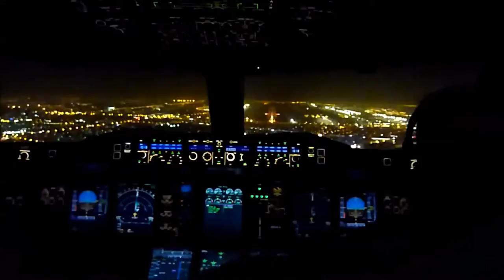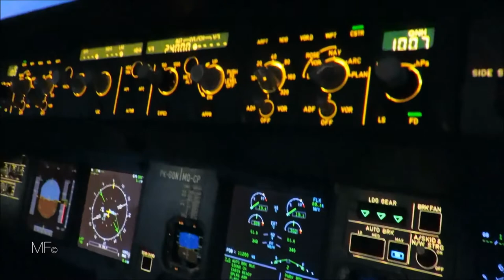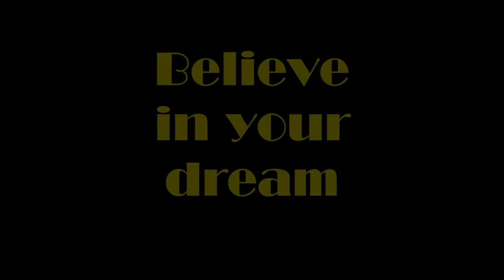Airline Pilot Motivation Video ✈✈✈ Believe in your dream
Believe in your dream!

  Tags (ignore) :

PLANESPOTTING, FRANKFURT, AMSTERDAM, ROTTERDAM, LONDON-HEATHROW, ST MAARTEN, AIRBUS, BOEING,
EMBRAER, BOMBADIER, B717, B727, B737, B747, B757, B767, B777, B787, BOEING 717, BOEING 727,
BOEING 737, BOEING 747, BOEING 757, BOEING 767, BOEING 777, BOEING 767, B737-100, B737-200,
B737-300, B737-400, B737-500, B737-600, B737-700, B737-800, B737-900, B747-200, B747-300,
B747-400, B747-8I, B757-200, B757-300, B767-200, B767-200ER, B767-300ER, B767-400ER,
B777-200, B777-200ER, B777-200LR, B777-300, B777-300ER, B777f, B777-9X, B787-8, B787-9,
A300, A310, A318, A319, A320, A321, A330, A340, A350, A380, A400M, A330-200, A330-300,
A340-200, A340-300, A340-500, A340-600, A350-900, A380-800, E170, E175, E190, E195, CRJ100,
CRJ200, CRJ200LR, CRJ700, CRJ900, CRJ1000, DASH 8-100, DASH 8-200, DASH 8-300, DASH 8-400,
DASH 8-Q400, LUFTHANSA, KLM, SAUDIA, AUSTRIAN AIRLINES, UNITED, AEROLOGIC, TURKISH AIRLINES,
CONDOR, EMIRATES, SINGAPORE AIRLINES, AIR FRANCE, DELTA, AIRASIA, TRANSASIA, GARUDA INDONESIA,
AIR CANADA, KOREAN AIR, TUIFLY, AEROFLOT, BRITISH AIRWAYS, AIR MALTA, AIR CHINA, AIR SERBIA,
LION AIR, TIGERAIR, QANTAS, QATAR AIRWAYS, ETIHAD, AIR BERLIN, GERMANIA, MALAYSIA AIRLINES,
FLYSCOOT, AIR NEWZEALAND, ALASKA AIRLINES, ADAM AIR, HARD LANDING, VORTEX, TAKE-OFF, APPROACH,
FINAL, ILS, FSXQatar Airways, Boeing 777-3DZ(ER), A7-BEH
03:05 China Airlines, Boeing 777-36N(ER), B-18055
05:17 Croatia Airlines, Airbus A320-214, 9A-CTK
07:00 Turkish Airlines, Airbus A330-343, TC-LOD
09:15 Thomas Cook Airlines, Boeing 737-31S, LZ-BVL
11:08 Middle East Airlines, Airbus A330-243, OD-MED
13:45 Lufthansa, Airbus A321-131, D-AIRR
16:05 Condor, Boeing 757-330, D-ABOH
18:46 Iran Air, Airbus A330-200, EP-IJA
22:25 TUI fly, Boeing 737-8K5, D-ATUE
24:09 Austrian Airlines, Embraer ERJ-195LR, OE-LWJ
25:43 Tunisair, Airbus A320-214, TS-IMT
27:36 Austrian Airlines (Star Alliance), Airbus A320-214
29:42 AeroLogic, Boeing 777-FZN, D-AALG
34:07 SunExpress (Istanbul Livery), Boeing 737-8HX, D-ASXO
36:25 Lufthansa, Airbus A320-214, D-AIUF
37:47 Lufthansa, Airbus A330-343, D-AIKS
39:15 Lufthansa, Airbus A380-841, D-AIMC
42:23 Vietnam Airlines, Boeing 787-9 Dreamliner, VN-A863
45:08 Ellinair, Airbus A319-133, SX-EMB
47:30 Lufthansa, Airbus A320-214, D-AIZXKuwait Airways (National and Liberation Day), Boeing 777-369(ER), 9K-AOE
02:25 Lufthansa, Airbus A321-231, D-AISO
03:28 Lufthansa Regional, Bombardier CRJ-900LR, D-ACNF
04:10 TAP Portugal, Airbus A320-214, CS-TNJ
05:38 Aeroflot, Boeing 737-8LJ, VP-BRH
07:15 Condor, Boeing 767-330(ER), D-ABUZ
08:42 Qatar Airways, Airbus A350-941, A7-ALJ
10:35 Aeroflot, Airbus A320-214, VQ-BIW
11:59 Lufthansa, Airbus A321-231, D-AISV
13:15 Lufthansa Cargo, Boeing 777-FBT, D-ALFD
15:14 Belavia, Boeing 737-3L9, EW-404PA
17:00 Lufthansa Regional, Bombardier CRJ-900LR, D-ACNC
18:45 Ryanair, Boeing 737-8AS, EI-FRS
20:21 TUI fly (Haribo Tropifrutti), Boeing 737-8K5, D-ATUJ
22:17 Cobalt Air, Airbus A319-132, 5B-DCV
24:21 AeroLogic, Boeing 777-FZN, D-AALFSaudi Arabian Airlines (SkyTeam), Airbus A320-214, HZ-ASF
02:17 Croatia Airlines, Airbus A319-112, 9A-CTL
03:57 BMI Regional, Embraer ERJ-145EP, G-EMBN
05:40 Condor (Wir Lieben Fliegen), Boeing 757-330, D-ABON
07:16 Lufthansa, Airbus A340-313, D-AIGT
09:16 Lufthansa, Airbus A319-112, D-AIBH